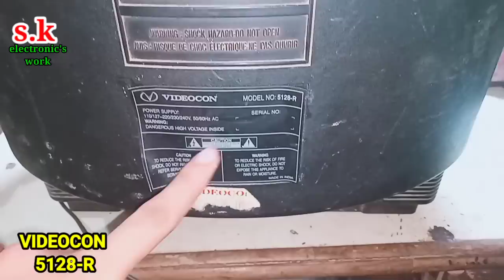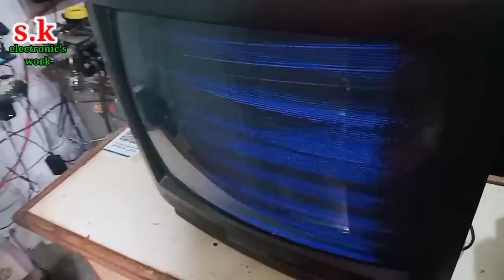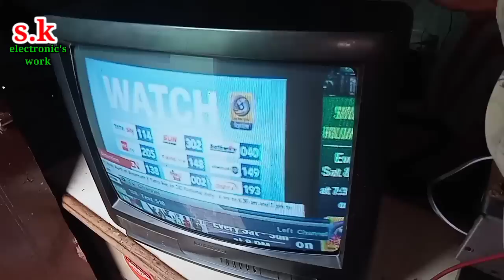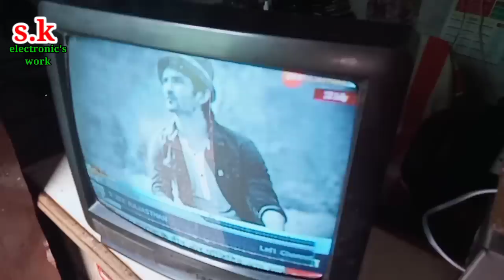Videocon 5128-R Tv Repair, Sound ok picture not clear problem solution, crt tv lining Problem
videocon tv repair